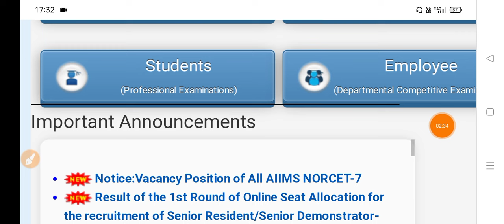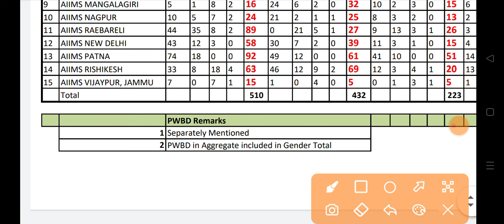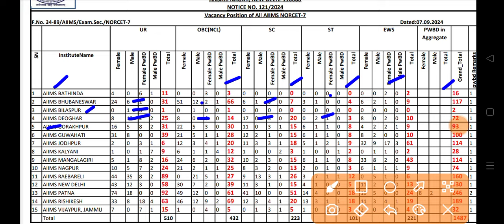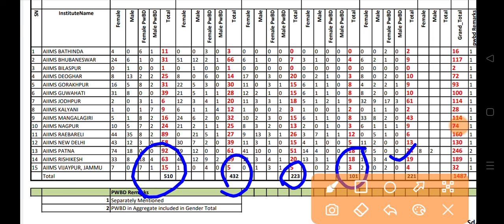AIIMS NORCET 7 Total 15 All AIIMS Nursing Officer Official Vacancy Details 2024